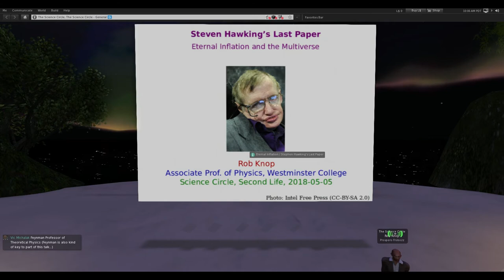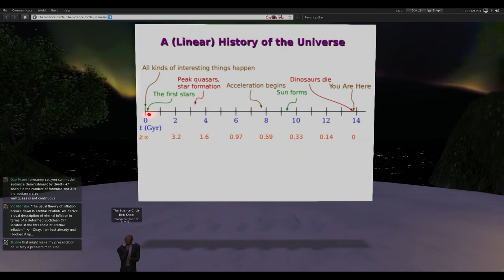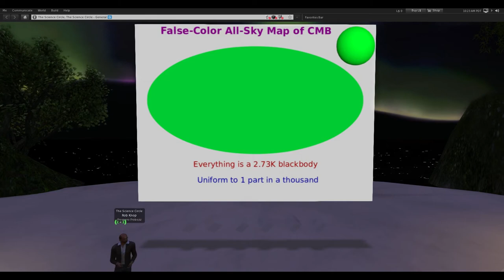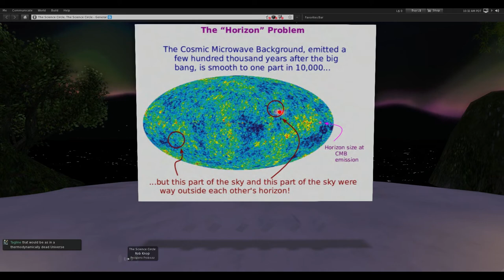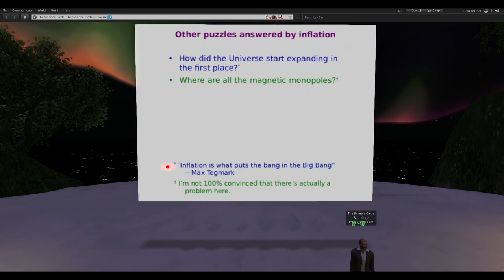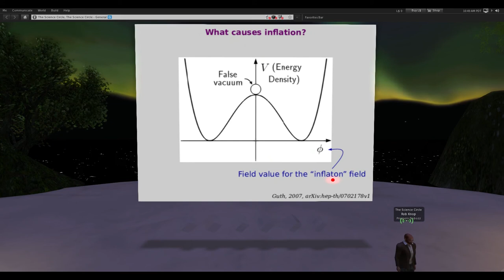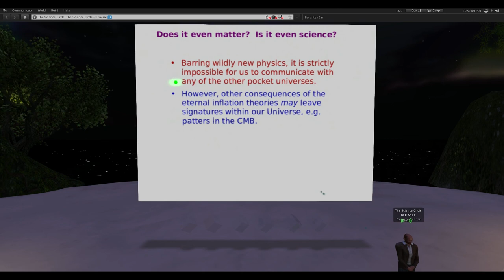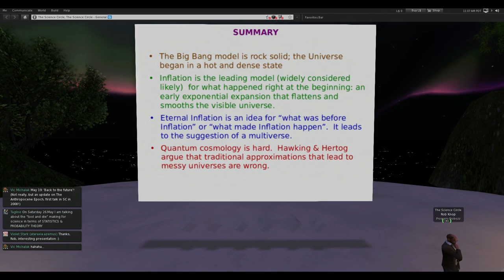Rob Knop presents - "Stephen Hawking's Last Paper"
Rob Knop  is discussing - "Stephen Hawking's Last Paper"